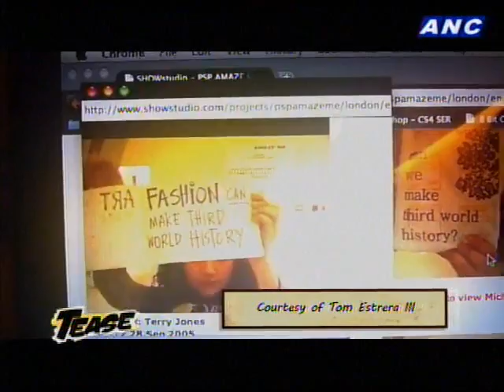ANC Tease: Mich Dulce 2/3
Hosted by: Ginger Conejero and Quark Henares
with Erwin Romulo and Kim Maravilla
Guest: Mich Dulce
Executive Producer: Patricia Evangelista
Director: Zig Marasigan
Associate Producer: Biena Magbitang
Production Designer: Tiger Ortiga
Assistant Director: Justine Pena
Scoring: Malek Lopez
Graphic Artist: Gutch Gutierrez
Production Manager: Nicole Revita
Camera Operator: Akira Liwanag
Gaffer: Kiko Mangubat
Dolly Operator: Andre Reyes
Sound: Wildsound
Equipment: CMB
Setmen: Manny Enderia Marco Manalang
Make-up Artist: Ria De Guzman
Hairstylist: Buboy Bajado
Production Assistants: Nicole Magay
Marshal Murillo
Interns: Bea Bermundo
Abby Castelo
Aaron Valdez
Special Thanks To:
Jason Tan
Erwin Romulo
Lyle Sacris
Patrick Pascual